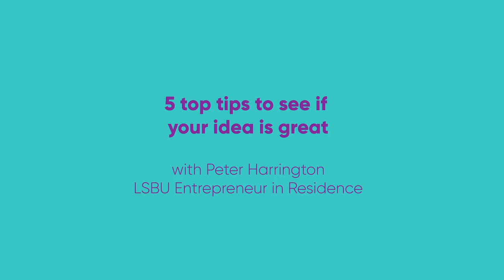5 Top Tips to see if your idea is great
Got a potential idea for a business, but not sure where to start? How do you know if your idea is something special? Established entrepreneur Peter Harrington is here to help with his top 5 tips! Peter is the Founder and CEO of Venture Simulations. He’s also one of LSBU’s Entrepreneurs in Residence, offering his advice, support and experience to help LSBU students and alumni succeed.